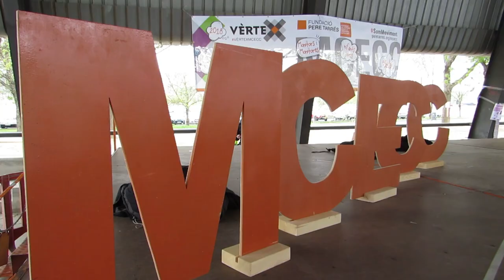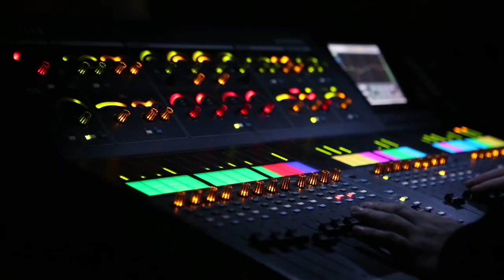Voluntariat VÈRTEX, Gràcies!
Volem agraïr la dedicació, l'esforç i el compromís a les més de 250 persones que van fer possible VÈRTEX! Repartides en diverses comissions, van treballar de valent tot demostrant que l'esplai multiplica! Sense aquestes persones no hagués estat possible!